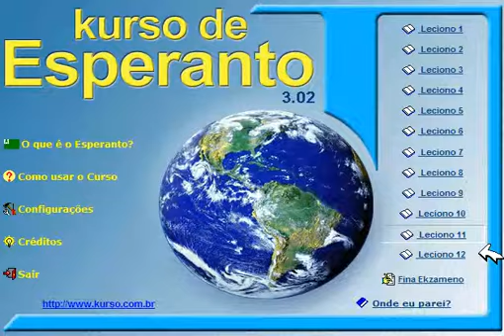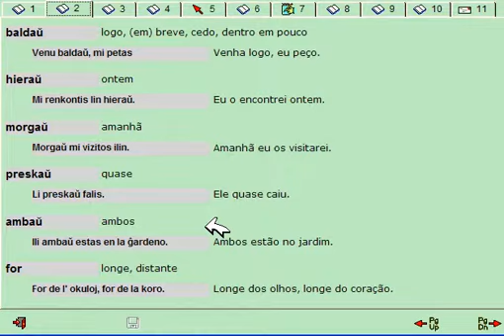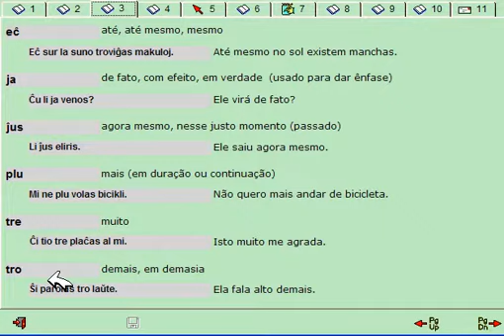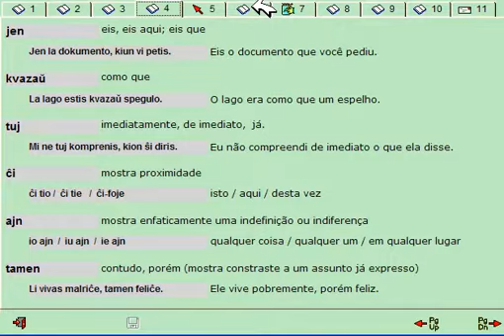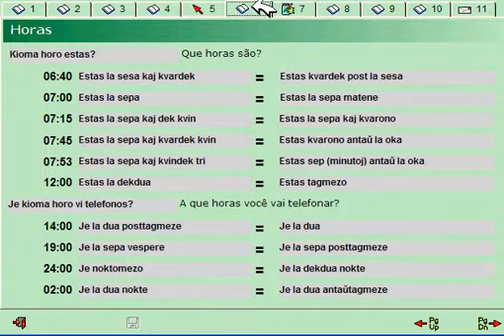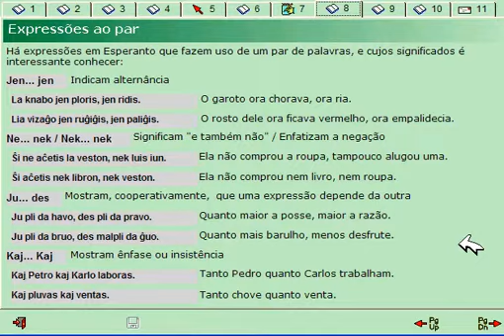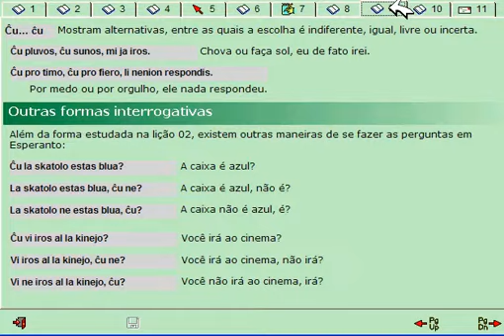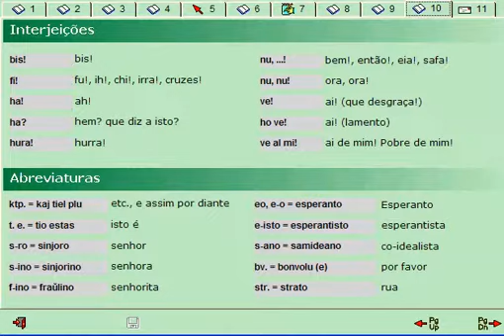KaPe 11 - Curso de Esperanto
Este é um curso completo de Esperanto, elaborado por Carlos Pereira (http;// O Kurso de Esperanto é um programa multimídia para aprendizado do Esperanto, a língua internacional em 27 línguas, sendo o português a língua original. O curso está disponível para Windows e também Linux e pode ser obtido no site. Apenas 12 Lições, exercícios de pronúncia e compreensão oral,músicas MP3 - Aprenda cantando!, exercícios variados, para fixação do conteúdo.O Esperanto apresentado nesse curso está no nível básico, mas todos os elementos fundamentais da língua internacional são apresentados para que o aluno tem uma visão completa da língua. O vídeo e apresentação das aulas são feitos por Adonis Saliba.